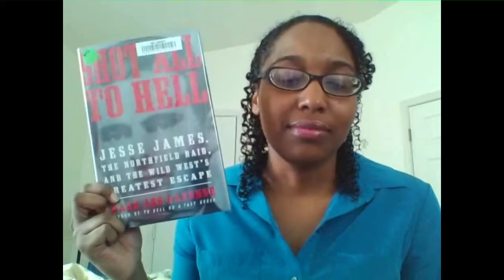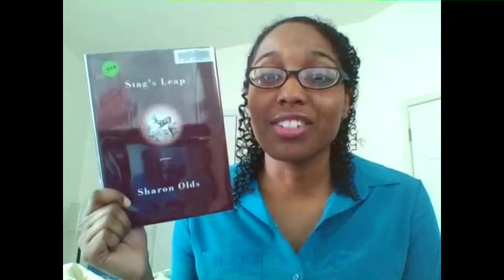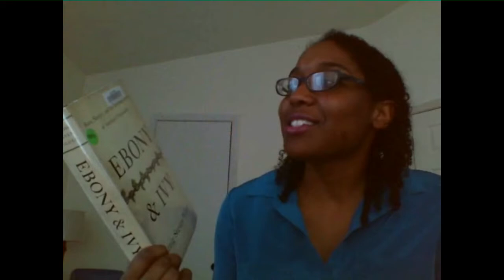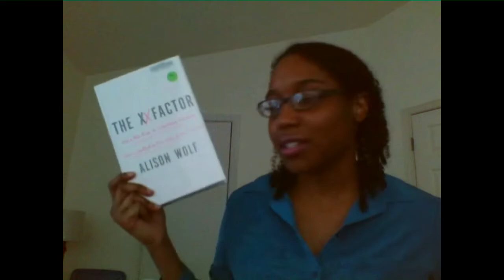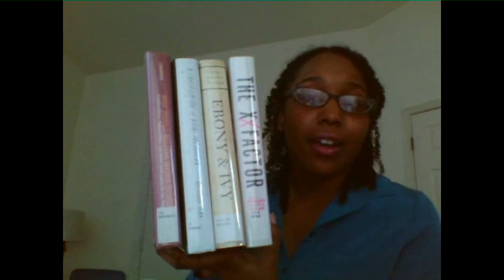Library Swap | 20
Returned:
The Garden of Beasts by Eric Larson

Picked up:
Why People Believe Weird Things by Michael Shermer
A Constellation of Vital Phenomena by Anthony Marra
Ebony & Ivy by Craig Steven Wilder
The XX Factor by Allison Wolf